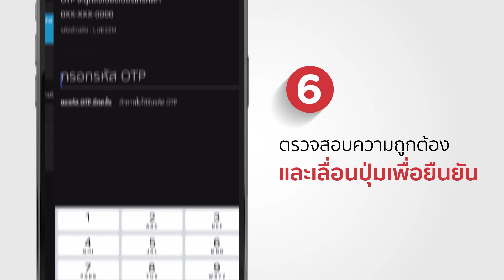วิธีจ่ายบิลบัตร KTC ผ่านแอป KTC Mobile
จ่ายบิลบัตร KTC ง่ายๆ ผ่านแอป KTC Mobile

📌 โหลดแอป KTC Mobile / ดูเพิ่มเติมที่